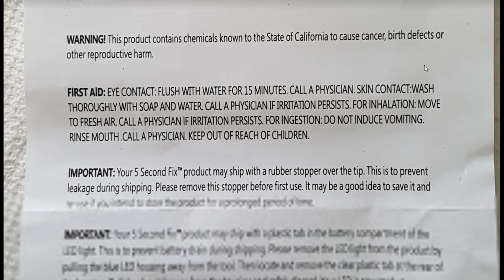5SecondFix UV Glue Instructions / Manual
5SecondFix UV Glue Instructions / Manual  in case you lost it

and Distributed by Ontel, but you can buy also on Amazon